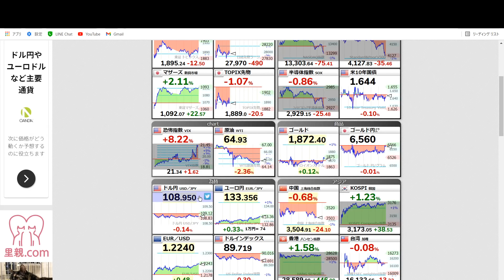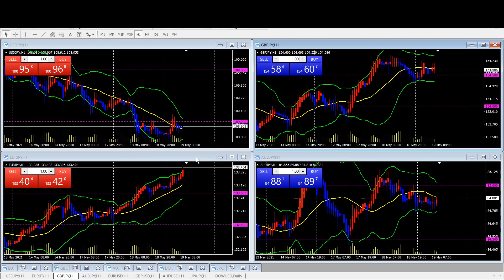FX今後の見通し 5/19（水） 米ドル円、ユーロ円、ポンド円、豪ドル円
ダウ・日経ともに下げるも円買い（円高）相場には移行しません。コロナ感染対策による日本の対応によって、株式と為替の相関が変化していますね。ユーロの強さには今後も警戒が必要です。

【無料】リアルセミナー決まりました　6/5（土）＠大阪
（詳細・申込はこちらから）

初回入金120％、2回目以降入金30％ボーナスキャンペーン（6/1まで）